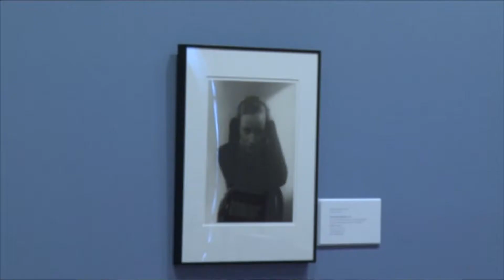Week In Review Episode 1137 [HD]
00:00 Intro
00:36 Anne Arundel United is here
03:49 A look at the Maryland Oyster Grower's Program
06:14 Breaking the Silence brings the addiction fight to the clergy
07:55 Community Calendar
09:24 The Interview with Ramond Robinson, Director of Transportation
20:14 Pat Daly gets a preview of the County Fair
25:36 Kristin and Derek close the show